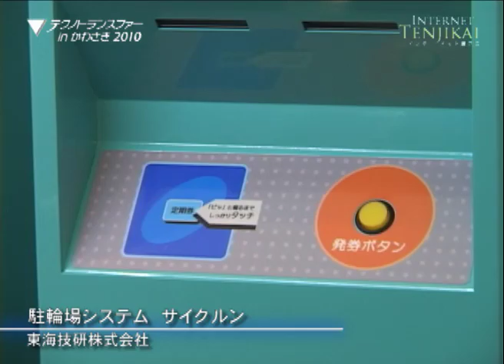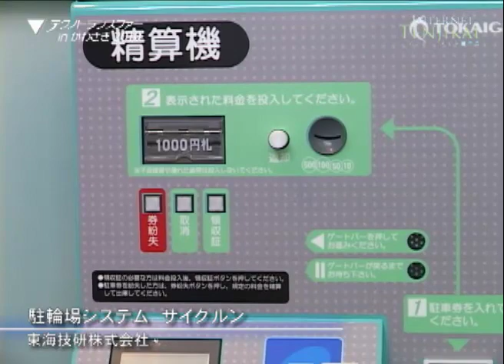Eco-friendly bicycle parking system that uses turning gates - Cyclune TOKAIGIKEN Co., Ltd